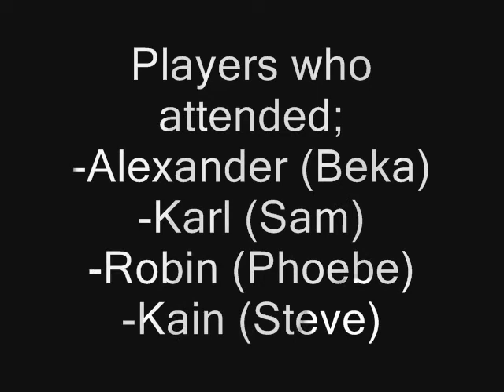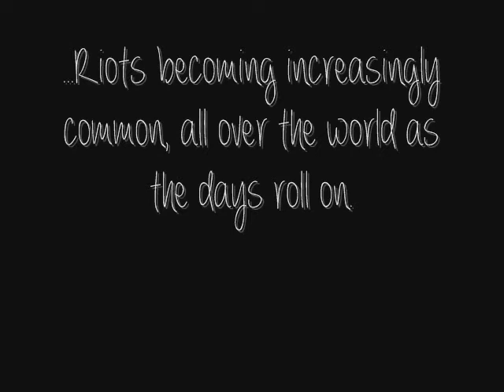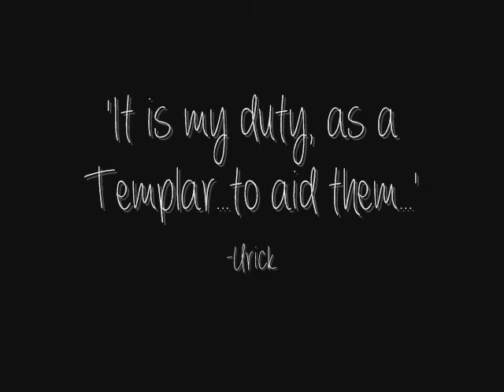London By Night Hosted on (23rd June, 12pm GMT)